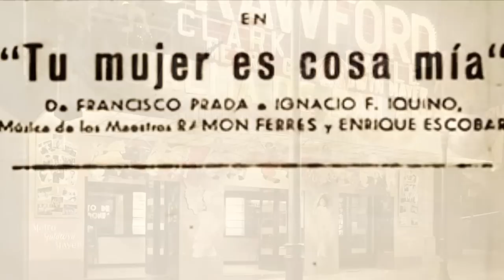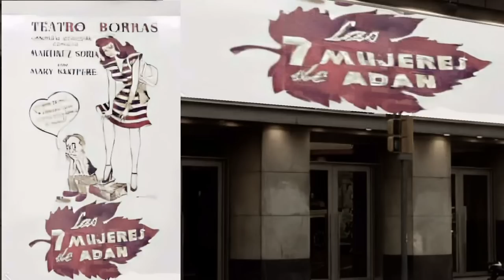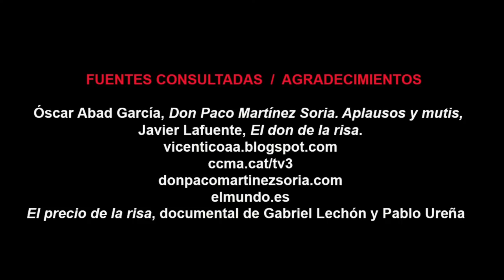PACO MARTINEZ SORIA, REY DE LA COMEDIA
Francisco Martínez Soria, o "Don Paco" como a él le gustaba que lo llamaran, nació el 18 de diciembre de 1902 en la calle Garnacha, de Tarazona, provincia de Zaragoza. Paquito tenía cinco añitos cuando llegó al barrio de Gràcia (1908) con su familia donde el padre había sido destinado como policía.

Fue alumno de los misioneros del Corazón de María. Al acabar sus estudios de bachillerato encontró trabajo como dependiente en una tienda de maquinaria. Después ejerció como jefe de ventas y comisionista. Empezó a hacer teatro en el Colegio de los Padres Claretianos de Gracia. Su primer premio lo obtuvo (1922) como director de una obra en la sede de el “Artesano” (Sociedad Deportivo Recreativa) donde se enamoró de Consuelo Ramos Sánchez, con la que se casó (1929) y con la que tuvo a sus cuatro hijos: Natividad, Consuelo, Eugenia y Francisco.

Uno de los primeros papeles de Paco Martínez Soria en el cine fue como extra, en corto “Sereno... y Tormenta ” (1934) del director Ignacio F Iquino, con quien trabajará como actor, en otras once películas.

En 1936, el Gobierno de la República emitió un decreto de afiliación sindical obligatoria. Paco tuvo que afilió a la CNT. Fue haciendo papelitos. Cobraba 10 pesetas!.  Su carrera teatral empezó verdaderamente en 1938 en la compañía de Rafael López Somoza, del que lo aprendió todo. Con él estrenó “El Infierno” y “ El difunto es un vivo”, obra que años después se llevó al cine.

Ese mismo año 1938. obtuvo su primer papel cinematográfico como actor principal en un mediometraje cómico de su amigo Ignacio F. Iquino  titulado Paquete, el fotógrafo público número uno. ​

En 1940 se convirtió en actor profesional y formó compañía: "Compañía de Comedias Cómicas de Paco Martínez Soria" debutando en Madrid en el Teatro Fontalba, uno de los primeros teatros de la Gran Vía madrileña y en Barcelona en el teatro Borrás con Tu mujer es cosa mía, de Iquino y Francisco Prada. Durante esos años pasó muchos apuros económicos, apenas podía pagar a los actores de su compañía.

Estaba formada por actores y actrices de la talla de Rafaela Aparicio (Los habitantes de la casa deshabitada, El abuelo Curro, La tía de Carlos, Mi cocinera y Préstame a tu suegra), Antonio Garisa, (El sosiego, de José de Lucio) o José Sazatornil "Saza” (Las siete mujeres de Adán). En Sevilla obtuvo un primer gran éxito. Fue aquí donde se dio cuenta que podría vivir de su profesión.

Durante las temporadas de 1942-44 fue nombrado director y primer actor de la compañía del Teatro de La Zarzuela. En poco tiempo ya era uno de los cómicos más populares de España.

En 1948 el actor estrenó la obra de teatro Las 7 mujeres de Adán junto a los barceloneses "Saza" y Mary Santpere. Fue un bombazo de taquilla.

Su gran sueño era tener un teatro!. En 1950 compró, junto con Iquino, el teatro Talía de Barcelona del Paralelo, del que se convirtió en copropietario. Pero no fue hasta 1955 cuando pudo darse el gustazo de su vida al comprar la parte de Iquino...a costa de quedarse sin un duro… y debiendo!.

Ese año, su hijo Francisco dejó sus estudios de farmacia para convertirse en sacerdote. En 1955 entró en el noviciado de Moià y siete años después fue ordenado sacerdote en Salamanca.  A la ceremonia religiosa asistió el mejor amigo de la familia, el también aragonés Lázaro Carreter, filólogo y dramaturgo y futuro director de la Real Academia Española. (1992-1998)

En mayo de 1960 decidió derribar su teatro, ya muy deteriorado para construir otro más cómodo y moderno.

Su gran éxito teatral se lo escribió Lázaro Carreter bajo seudónimo, en 1962:  La ciudad no es para mí. Fue récord de taquilla con 4,5 millones de espectadores. Al descubrir la prensa que Carreter era el autor de aquella obra carente de calidad literaria, éste le retiró su amistad.

Tres años después Pedro Lazaga convirtió la obra en película. Sus películas eran, en su mayoría, adaptaciones de sus éxitos teatrales. Él era el alma de la trama al que daban réplica, como secundarios, los mejores actores y actrices de la escena española: José Sacristán, Alfredo Landa, José Luís Lòpez Vázquez, Quique Camoiras, Rafaela Aparicio, Florinda Chico o Lina Morgan.

Otro gran éxito fue “El turismo es un gran invento” (1968). Después protagonizó para el cine “Don erre que erre” (1970), “Se armó el belén” (1970), “Es peligroso casarse a los sesenta” y muchas más. La última fue “La tía de Carlos” (1981).